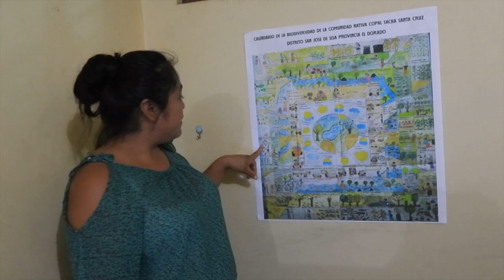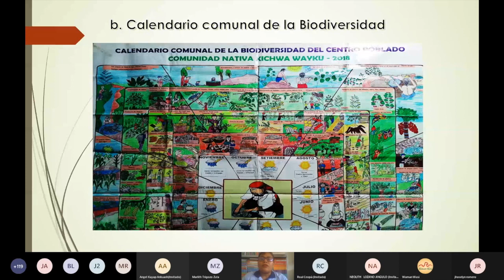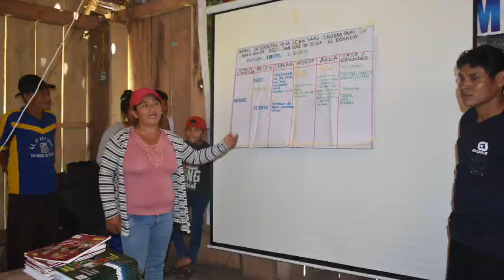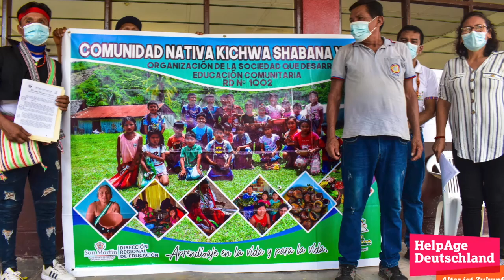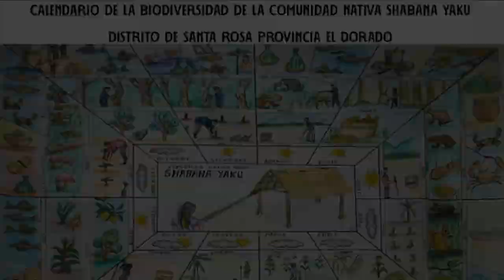COMPARTIENDO EL CAMINO DE LOS GESTORES COMUNITARIOS